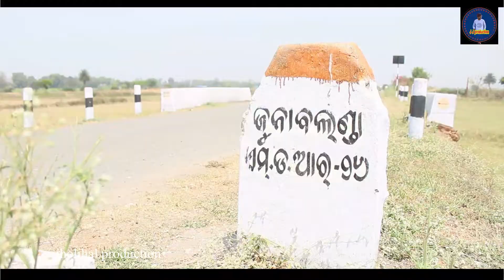LOTA PARTY // SAMBALPURI COMRDY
We are JholJhal Production here to entertain you through our comic video. Your love and support motivate us for more improvement with new ideas &  keep entertaining in various ways.

Thanking all our viewers,
JholJhal Team

Actor, Producer and Director--
JITAMITRA HOTA SBI INSURANCE ADVISER
Follow me on
​ @JOJO J5 PRODUCTION   @MISTI PRODUCTION   @Sambalpuri star Media   @Mr Dolu Comedy   @DK Productions   @Sambalpuri Pagal   @All Sambalpuri Songs   @A1 SAMBALPURI CULTURE   @AKHADU SAMBALPURI   @SAMBALPURI MADLIPZ   @MUSIC MEDIA SAMBALPURI   @RKMedia   @RK Media Sayla   @SAMBALPURI SHIKHYA   @Sambalpuri comedy video   @MUSIC MEDIA SAMBALPURI   @Sambalpuri Online